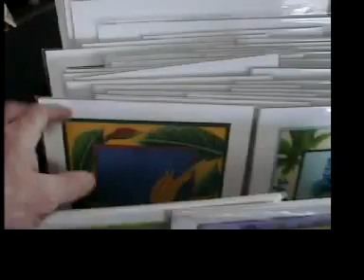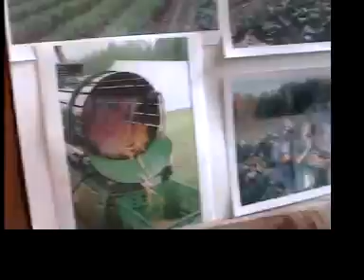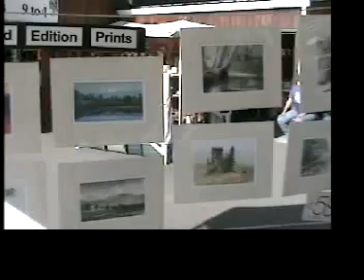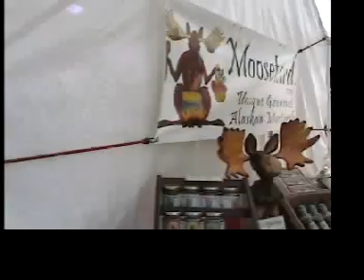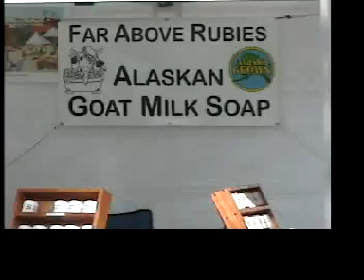Tanana Farmers Market Sept 5 2007 Michael Stackhouse music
video pass of vendors and Michael Stackhouse musician performs